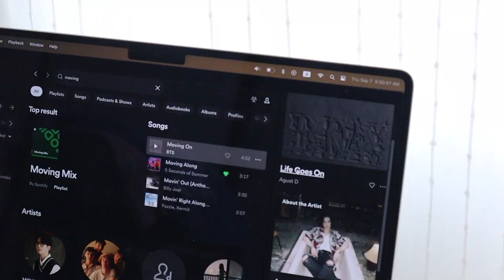NYC Moving Vlog 2023 | moving out for the first time (ish) [CC] | Noa Jasmine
I'm still in Brooklyn (nyc or nowhere✊🏼) but I moved! I moved out of my childhood home. As bittersweet as it was, I'm looking forward to the future and what my new chapter will bring.

xx
Noa Jasmine 🌻
[she/her]

📚 BOOKS MENTIONED
Blindsighted by Karin Slaughter